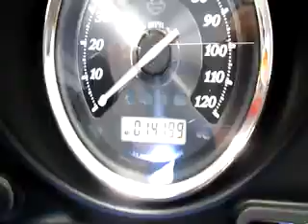USED MOTORCYCLES GEAR UP MOTORSPORTS LAKE HAVASU 2010 HARLEY DAVIDSON ULTRA LIMITED